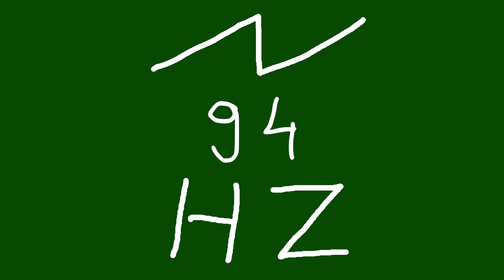94 hz saw